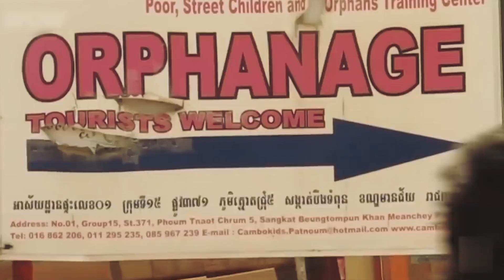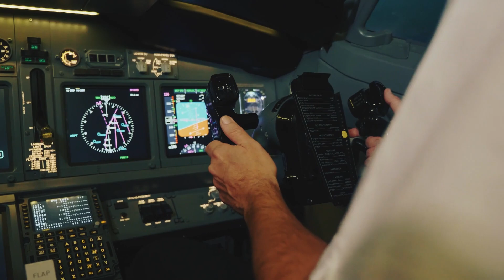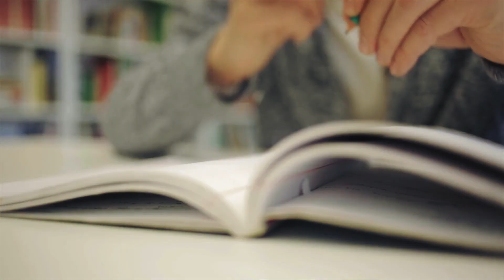Remember The Orphan Boy That Angelina Jolie Adopted 20 Years Ago? This is What He Looks Like Now!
It has been over 20 years since Hollywood superstar Angelina Jolie adopted a little Cambodian boy. She traveled to the country after filming the movie Tomb Raider, to thank the local population for being incredibly kind and supportive to her during that time. With this purpose in mind, she visited several houses and orphanages, and in one of these she met a little boy named Rath. He looked skinny and fragile, but she immediately fell in love with him and decided to adopt him, changing his name to Maddox. And thanks to her love and support, his life has taken a completely different direction.